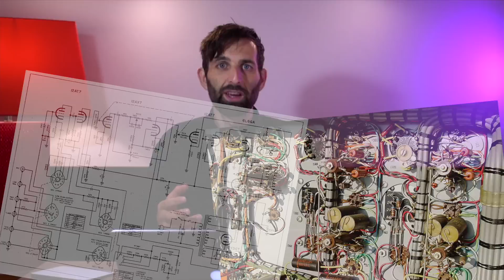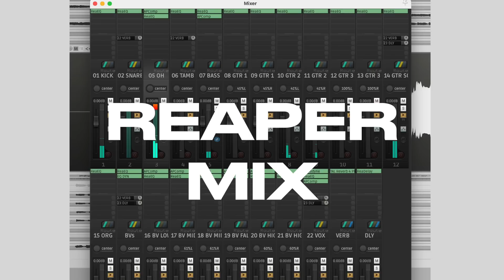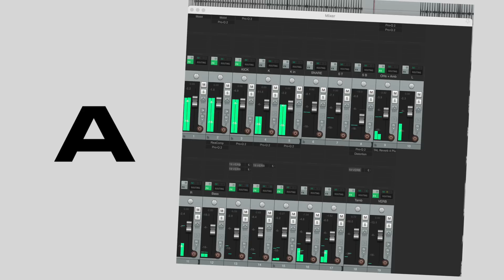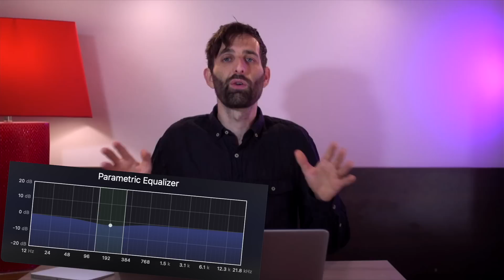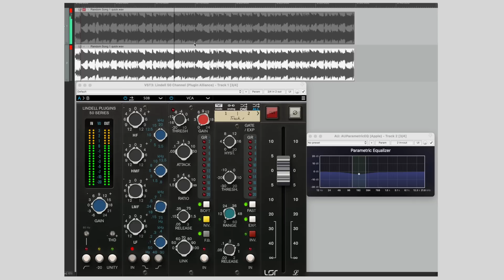Don’t Fall For This! (Common Audio Mistake)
VIDEO DESCRIPTION

In this video we discuss how audio engineers in the 1950s had a more robust scientific background than audio engineers today, and how this lack of scientific understanding today causes common mistakes in the audio world. We discuss Neve consoles and how to properly compare. Why isolating all factors apart from the variable of interest is important and why Neve, SSL and API plugin emulations kind of miss the point.